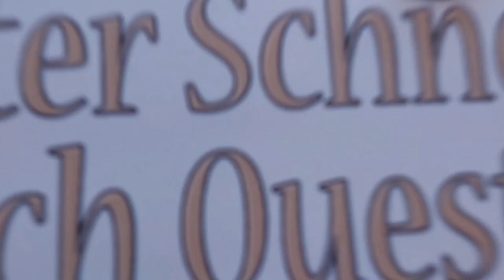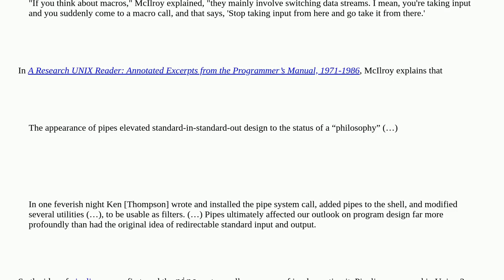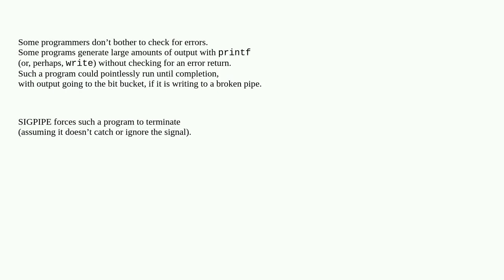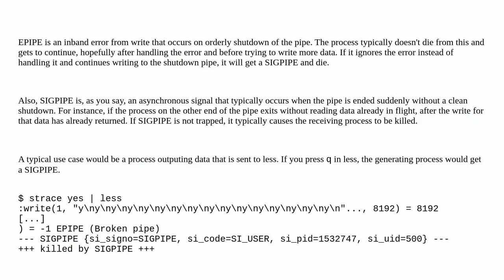Unix: Why have SIGPIPE when EPIPE exists?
Why have SIGPIPE when EPIPE exists?

A special thanks goes out to the community

  pipe signals